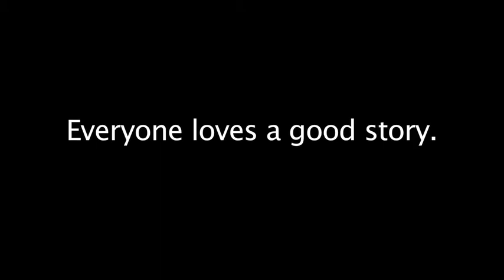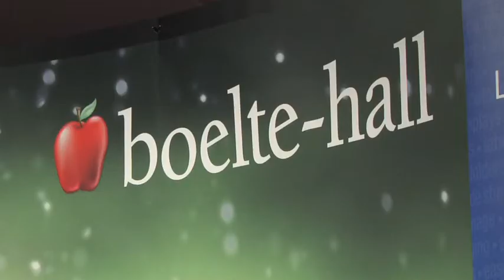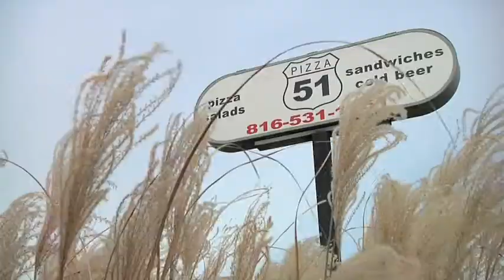What's your story.m4v